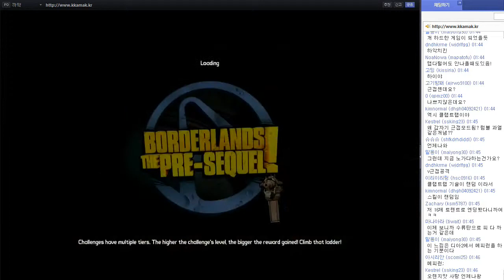보더랜드 프리시퀄(Borderlands Pre-Sequel) 방송실황 - 50